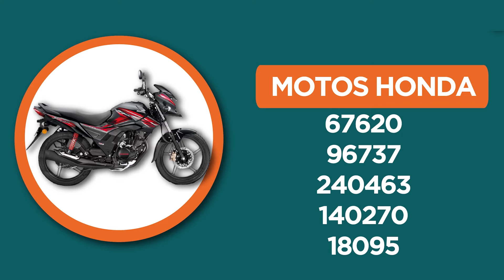GANADOR RIFA UN MILLÓN DE AMIGOS 2021: WELINGTON RODRIGUEZ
Welington Rodríguez es uno de los afortunados ganadores de la cuarta edición de la RifaUnMillónDeAmigos.

El pasado sábado 20 de noviembre se realizó la primera entrega de premiso en las instalaciones de Obras Sociales del Santo Hermano Pedro.  Seis motocicletas fueron entregadas.

🥰GRACIAS A TODOS POR AYUDARNOS A SEGUIR TRANSFORMANDO VIDAS.🤗